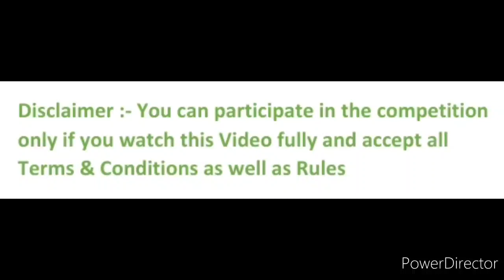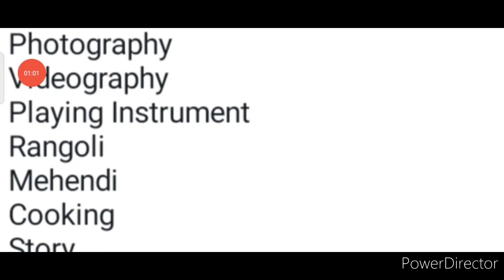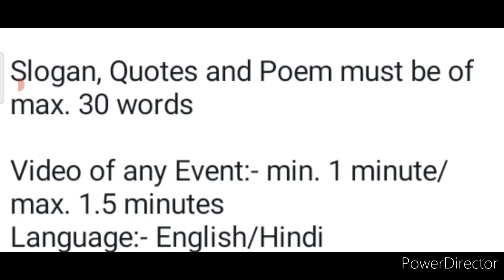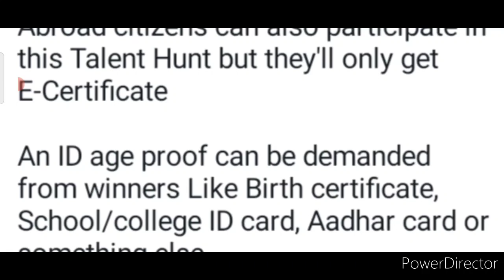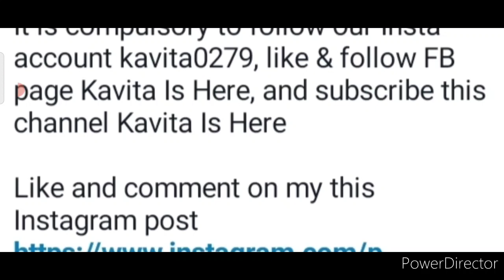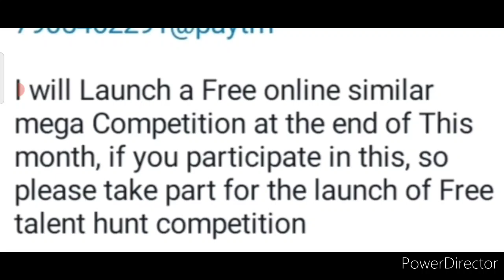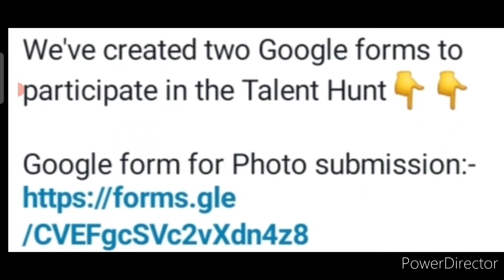Kavita Is Here Presents Online Mega Talent Hunt Competition 2021😱🔥👌/ Medals🥇 & Trophy🏆 To 10 Winners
Medals🥇 & Trophy🏆 To 10 Winners/ Kavita Is Here Presents Online Mega Talent Hunt Competition 2021😱🔥👌

YouTube channel (itself): YouTube.com/KavitaIsHere

3 Best A4 size Drawing books set in affordable amount